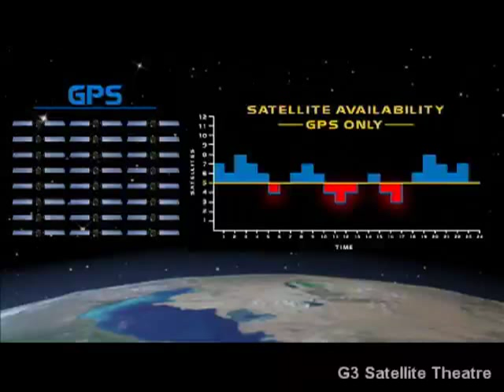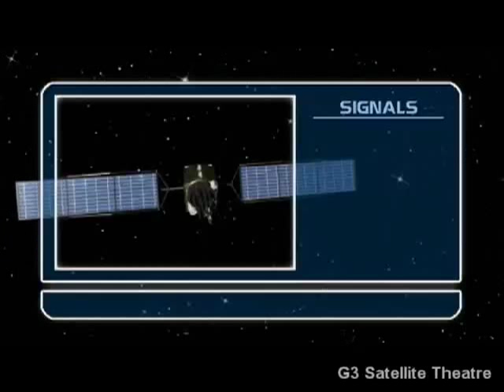Topcon G3 Satellite Theatre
G3 Satellite Theatre - Topcon GNSS